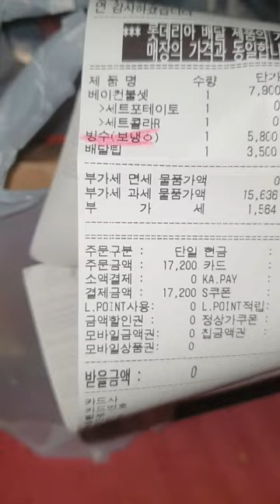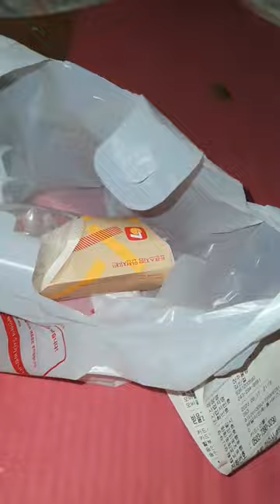롯데리아 베이컨 불셋 + 빙수